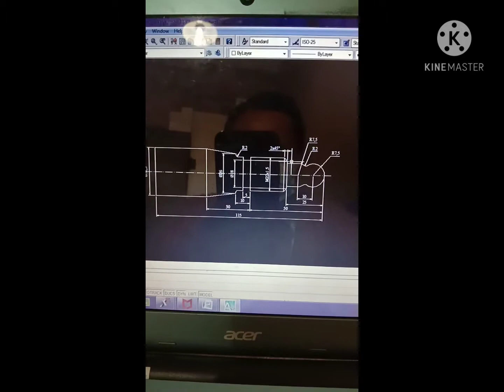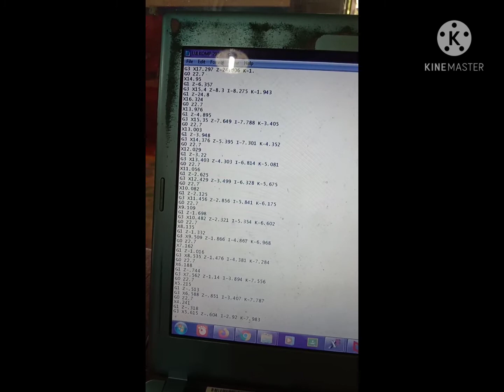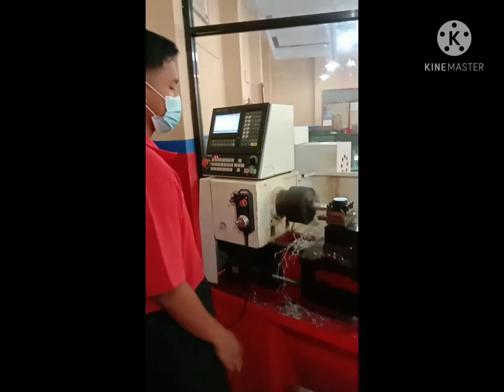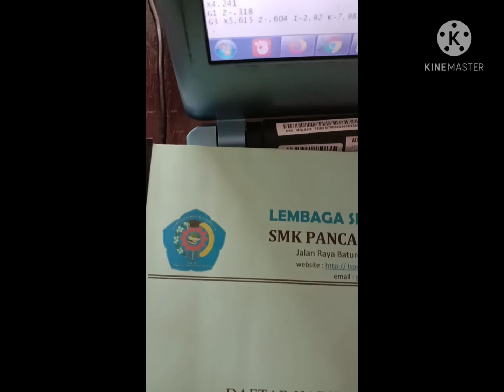Uji LSP P1 Klaster Pengoperasian Mesin NC/CNC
siswa di berikan materi mengenai menggambar dengan autocad, membuat program G code dengan mastercam, dan mengerjakan atau mengoperasikan mesin bubut cnc secara mandiri, dengan pengawasan dari asesor penguji